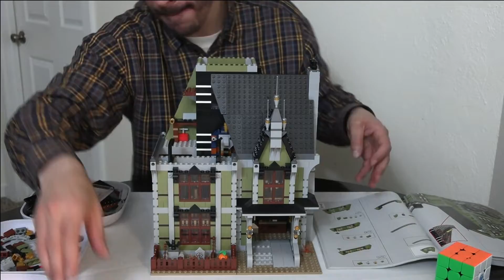LEGO: Haunted House (Part 13)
This video was filmed using a Cannon XA50.